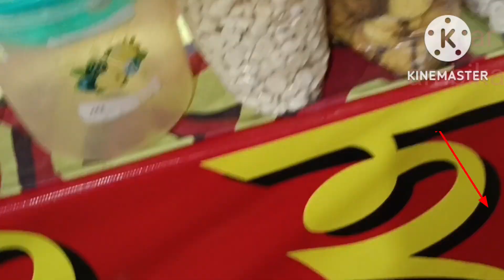DAY - 1 kolkata Bali mela🥰🥰. || Amar Ambika vlog